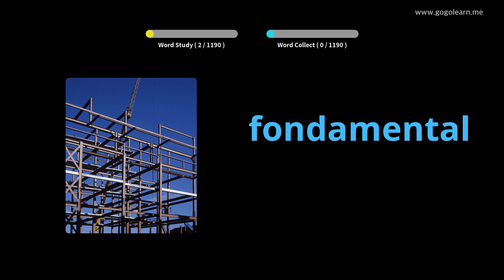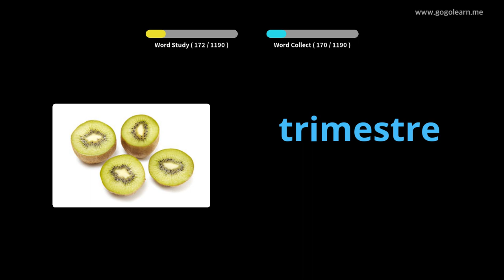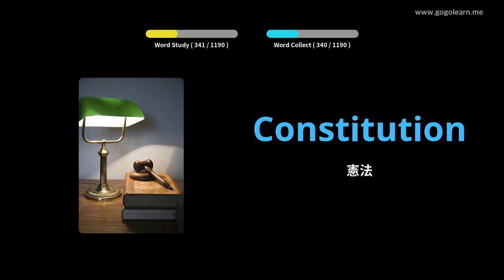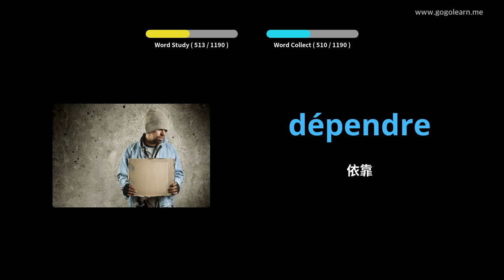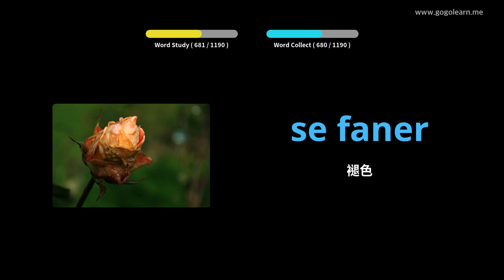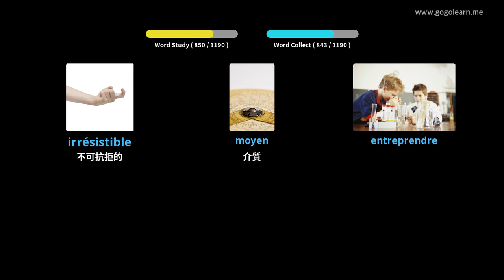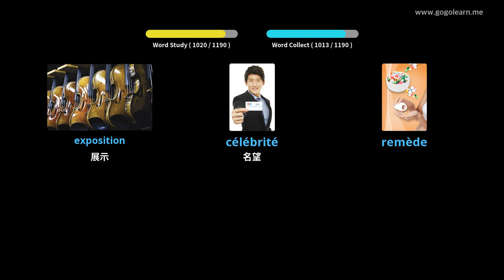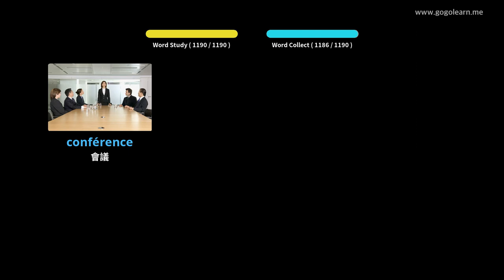學習法文圖片| 法文詞彙 學生 | Golearn